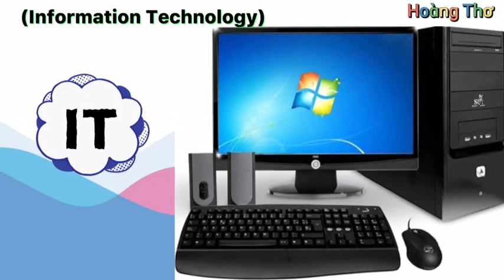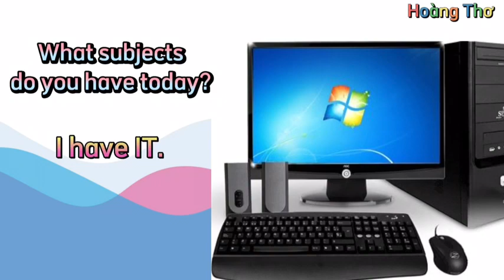E4- LET'S CHANT- UNIT 8: WHAT SUBJECTS DO YOU HAVE TODAY? - LESSON 1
BY CLASS 4E